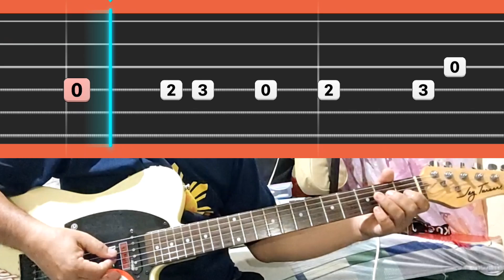Deck The Halls (Thomas Oliphant) cover song, soloist II